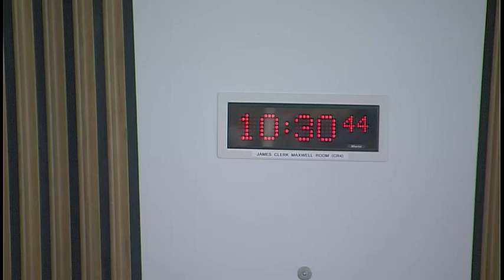Health and Sport Committee - 11 September 2018